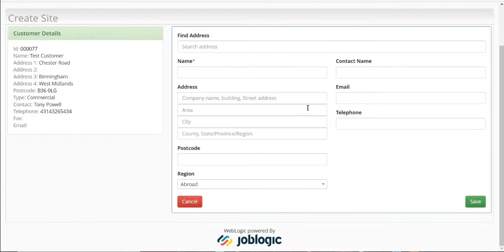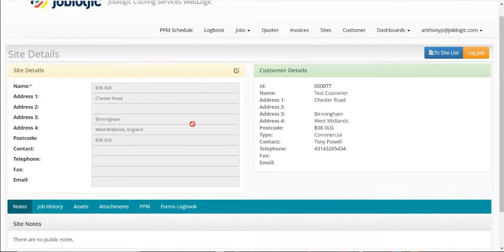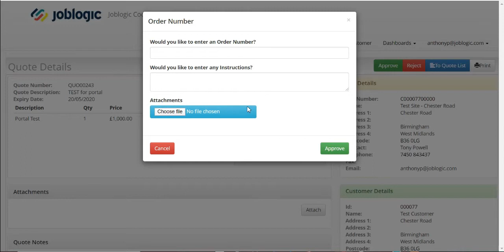How-To Guide | End-user Guide to the Customer Portal | Joblogic®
An End-user guide to show portal users how they can gain maximum benefit from using the portal.

ABOUT JOBLOGIC